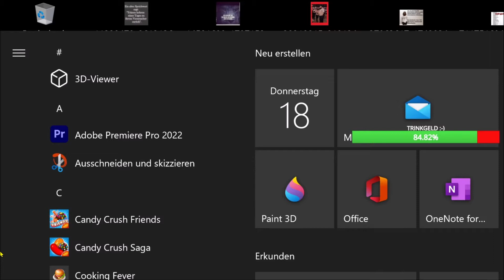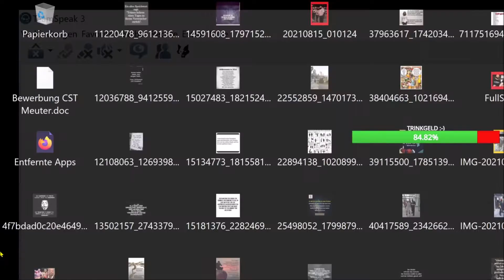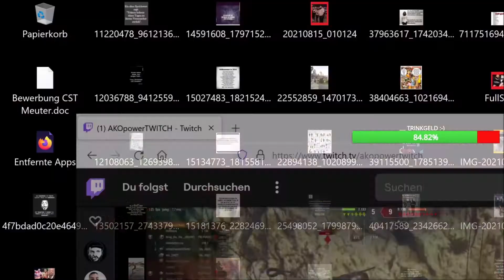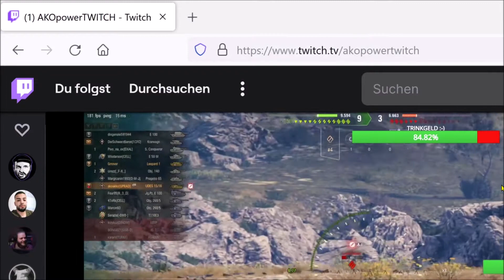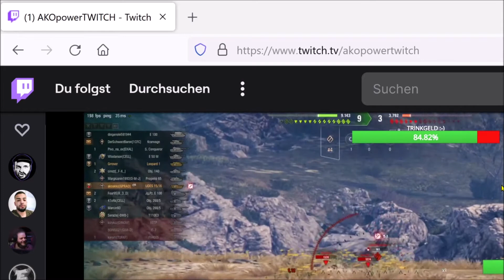Du wirst kein " MICHAEL SCHUMACHER " nur weil du ein FERRARI fährst - wot deutsch ( World of Tanks )